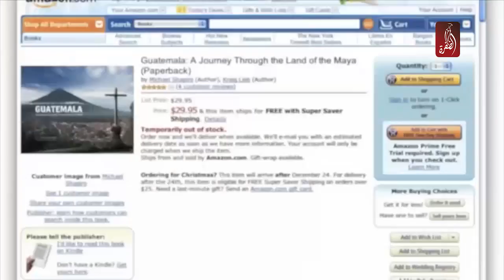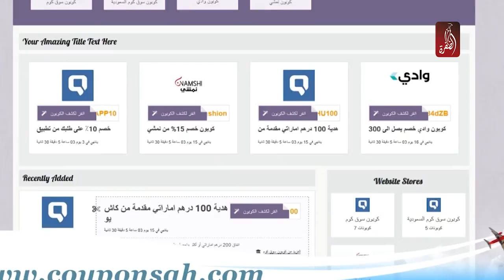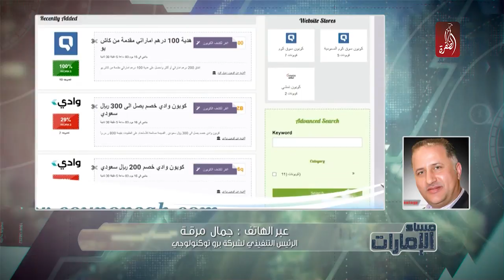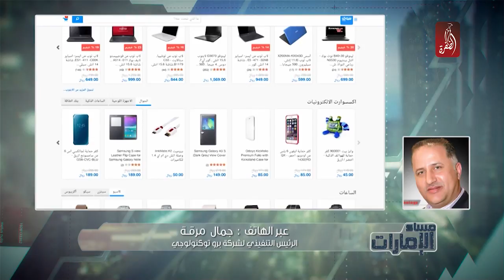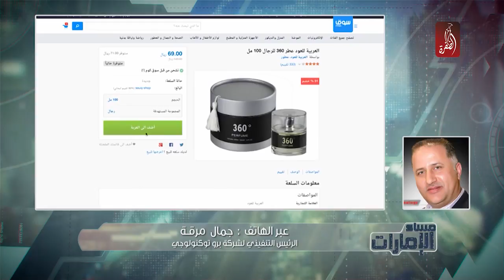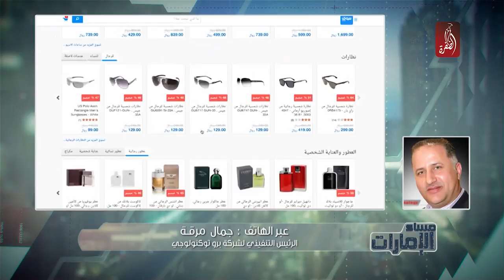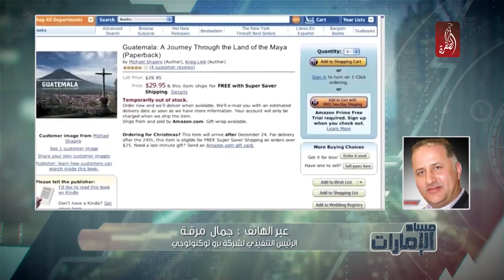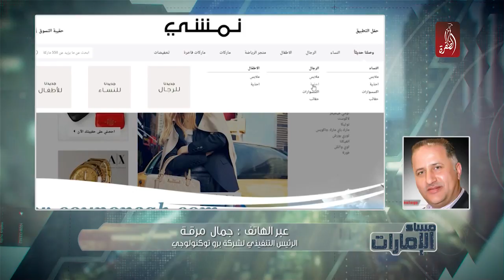التسوق الالكتروني ، ما بين عروض مغرية و خوف من الاحتيال - حوار المساء